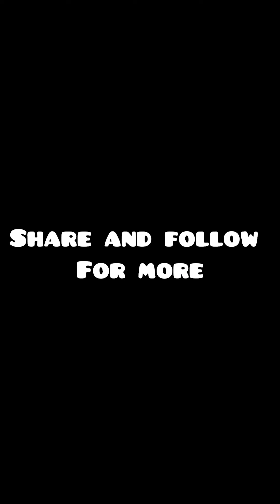Doctor Nacking a patient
You're welcome to Flexydoncomedy